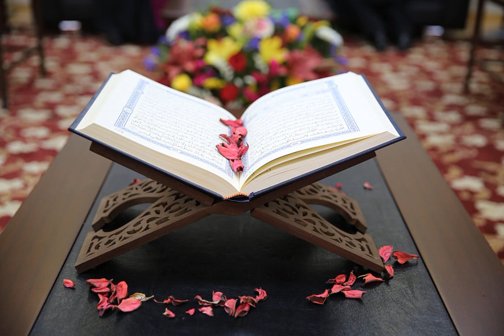004 AN NISAA 031 TO 065 - Bayaan-ul-Quran by Dr. Israr Ahmad (Rahmatullah)